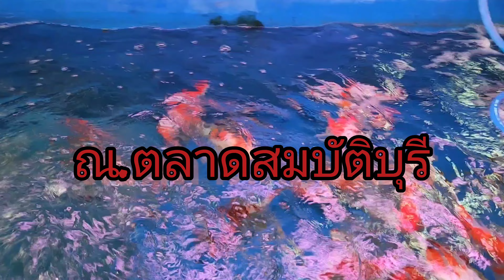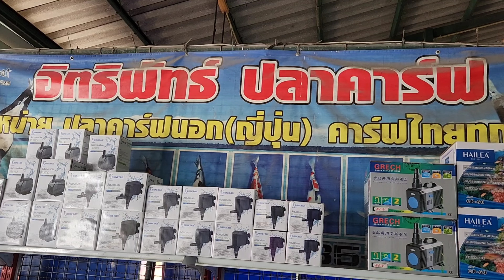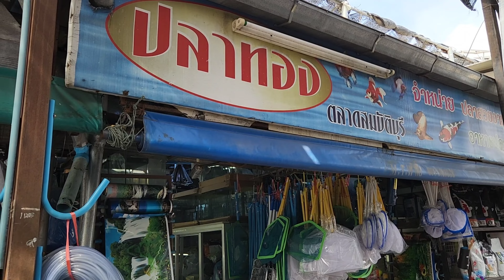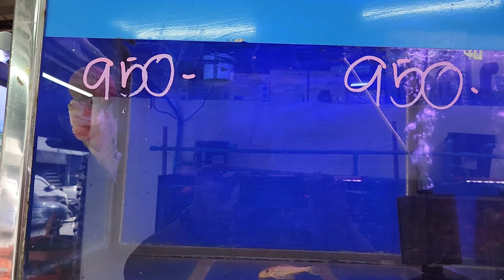เที่ยวตลาดสัตว์เลี้ยง|ตลาดปลาสวยงาม|ตลาดจตุจักร|ตลาดสมบัติบุรี Ep.8อัพเดทราคาวัน6/8/65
พามาดูราคาสัตว์เลี้ยงและอาหารเลี้ยงสัตว์ว่าเป็นอย่างไรบ้างในสัปดาห์นี้  คือตลาดจตุจักรโซนสัตว์เปิดทุกวันนะครับ
Dony Bmy
id line : romdon8